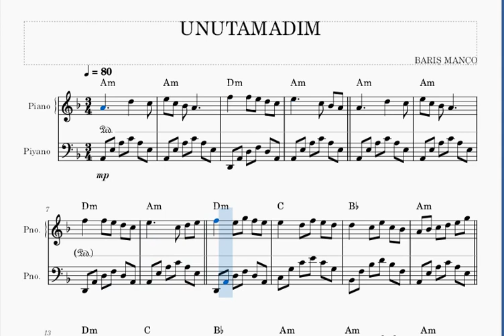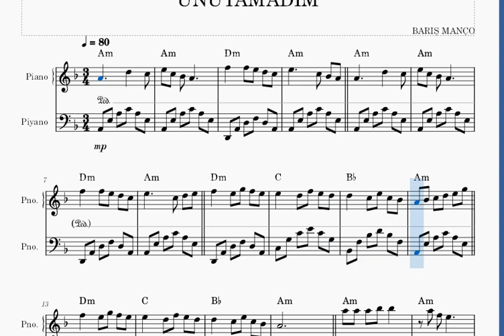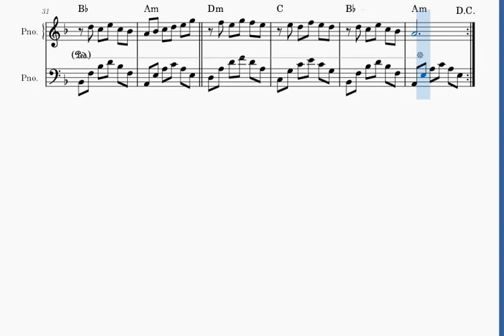UNUTAMADIM -BARIŞ MANÇO -PİYANO NOTALARI